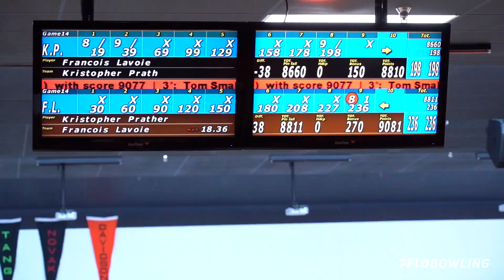Kris Prather, Francois Lavoie Tussle In Tight Match At 2021 Kia PBA Tournament Of Champions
Watch the final frame as Kris Prather and Francois Lavoie's match comes down to the final shot at the 2021 Kia PBA Tournament of Champions.